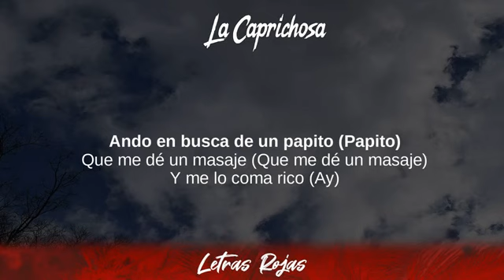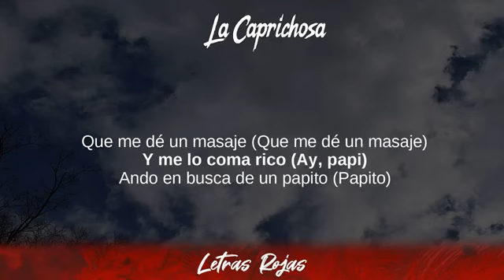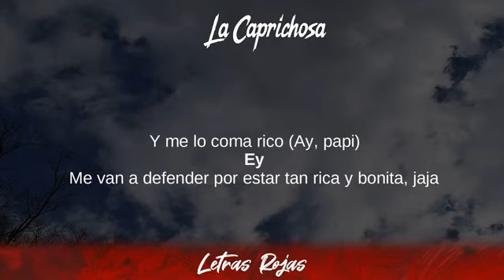Ms Nina - La Caprichosa (Lyrics / Letra)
Ms Nina - La Caprichosa (Lyrics / Letra) | Wing Lyrics
La Caprichosa - Ms Nina
Tibi gratias ago Signatores Wing Lyrics:

❥Wing Lyrics:

➡️Suggested Video:
❥🎵 Dance Monkey - Tones & I:
❥🎵 The Box - Roddy Ricch:
❥🎵 Perfect - Ed Sheeran:
❥🎵 Don't Start Now - Dua Lipa:
❥🎵 Own It - Stormzy & Ed Sheeran:

Ms Nina - La Caprichosa Lyrics
00:00 Soy una adicta al sex
00:06 Kabasaki, jajaja
00:08 Ando en busca de un papito
00:12 Este perreo te lo dedico
00:14 Que me dé un masaje (Jaja)
00:16 Y me lo coma rico
00:19 Ando en busca de un papito (Papito)
00:23 Que me dé un masaje (Que me dé un masaje)
00:25 Y me lo coma rico (Ay, papi)
00:28 Ando en busca de un papito (Papito)
00:33 Que me dé un masaje (Que me dé un masaje)
00:35 Y me lo coma rico (Ay)
00:38 ¿Cómo se llama usted? Lo quiero conocer
00:43 Siempre tengo que portarme mal para sentirme bien
00:48 No tengo tiempo de mete y saca (Mete y saca)
00:53 Sabe' lo que hablo (Lo que hablo), no te haga' la santa
00:57 Me-Me-Me-Mete, saca, mete, saca (Uy; mmm)
01:01 Me-Me-Me-Mete, saca, mete, saca (Ay; no te haga' la santa)
01:07 Me-Me-Me-Mete, saca, mete, saca (Uy; mmm)
01:11 Me-Me-Me-Mete, saca, mete, saca (Ay; ma-ma-mañana resaca)
01:16 Ando en busca de un papito (Papito)
01:21 Que me dé un masaje (Que me dé un masaje)
01:23 Y me lo coma rico (Ay, papi)
01:26 Ando en busca de un papito (Papito)
01:30 Que me dé un masaje (Que me dé un masaje)
01:32 Y me lo coma rico (Ay)
01:35 Me gusta ese rubio, también el moreno
01:38 Y ese gordito también me lo llevo
01:40 Tengo uno en cada ciuda'
01:43 E' mejor si están solteros
01:48 Yo no quiero líos ni tampoco celos
01:51 Soy una adicta sex (Sex, sex)
01:53 Como dice Plan B
01:55 Me-Me-Me-Mete, saca, mete, saca (Uy; mmm)
01:59 Me-Me-Me-Mete, saca, mete, saca (Ay; no te haga' la santa)
02:04 Me-Me-Me-Mete, saca, mete, saca (Uy; mmm)
02:08 Me-Me-Me-Mete, saca, mete, saca (Ay; ma-ma-mañana resaca)
02:14 Ando en busca de un papito (Papito)
02:18 Que me dé un masaje (Que me dé un masaje)
02:20 Y me lo coma rico (Ay, papi)
02:23 Ey
02:25 Me van a defender por estar tan rica y bonita, jaja
02:30 Por estar tan rica y bonita
02:33 Bueno, bueno, bueno
02:36 Me estoy muriendo de calor (De calor)
02:39 Dale, papi, prende el ventilador (Ay)
02:43 Me estoy muriendo de calor (Calor tengo)
02:45 Dale, papi, prende el ventilador (-tilador)
02:48 Mete, saca, mete, saca, mete, saca (Mañana resaca)
02:54 Mete, saca, mete, saca, mete, saca (No te haga' la santa)
03:00 2005